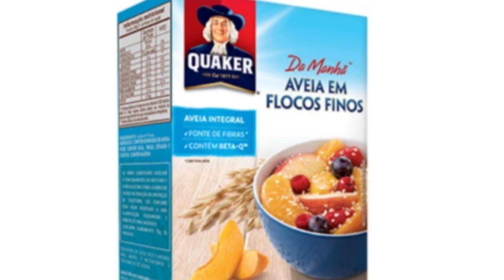Qual é a melhor Creatina ? Creatina monohidratada ou Creapure ?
Qual é a melhor creatina do mercado ? Creatina monohidratada comum ou a creatina creapure ? Te mostrei tudo aqui nesse vídeo

Pelo seu papel auxiliar no transporte de energia para as células na forma de fosforilcreatina, a creatina é uma escolha natural de suplemento alimentar para esportistas. Consumir creatina extra aumenta as reservas de fosforilcreatina nos músculos. Isto, por sua vez, aumenta o desempenho e ajuda na recuperação tanto dos treinos como das competições.

A pureza da creatina é tão importante quanto a sua eficácia. A Alzchem AG desenvolveu um processo muito seguro na fabricação de um produto ultrapuro. Nós construímos, na Alemanha, o nosso próprio local de produção dedicado à fabricação de creatina. Os constantes controles de qualidade internos e externos, bem como as análises científicas em desenvolvimento, ajudam a garantir que a qualidade de cada lote de produção seja a melhor possível.

A Alzchem comercializa a creatina monohidratada com a marca Creapure® para grandes produtores de suplementos de nutrição esportiva em todo o mundo. Os fabricantes que utilizam o logotipo Creapure® nas suas embalagens estão mostrando que o seu produto contém um ingrediente de primeira qualidade, com origem confiável na Alemanha.